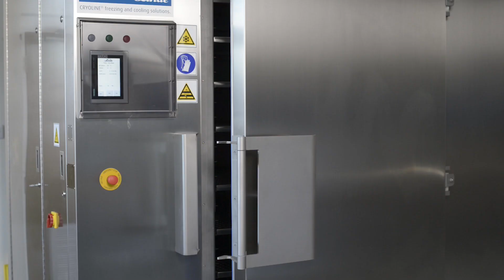CRYOLINE® Food Freezer Range - Driving your growth every step of the way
Are you looking increase the effectiveness and efficiency of your freezing process? If so, watch this video to discover the CRYOLINE® Food Freezer Range from BOC, brought to customers on a rental basis offering the option of flexibility at low capital outlay and realistic operating costs. to find out more and get in touch.